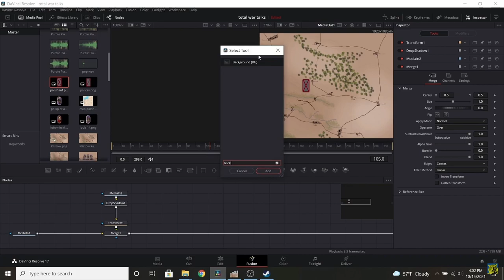Medieval Total War the Battle of San Romano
Medieval Total War The Battle Of San Romano Barbarossa historical campaign battle. The War on Sunday continues as we advanced ever further into the world of historical battles and history, according to Total War.

The history of : 00:00
The battle begins : 02:10
Victory : 15:50
Community spotlight : 16:20
The historical battles of Medieval Total War bring historic context to the game, placing the player into the role of a general at some of the key battles of the Medieval period.

Historical battles and campaigns appear separate to the main grand campaigns in that the armies and battle map are preselected and designed to prove a challenge to players who attempt them, while simultaneously providing historic information regarding their real life basis or setting.
Ideas on how to improve or tips for campaigns and battles? Share them in the comments.